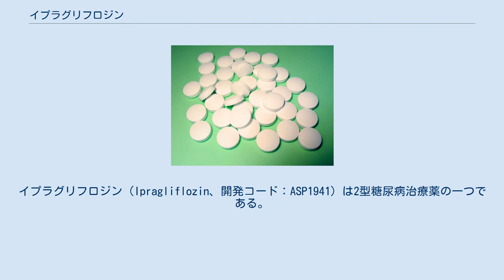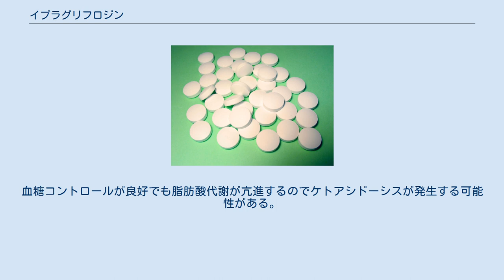イプラグリフロジン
イプラグリフロジン（Ipragliflozin、開発コード：ASP1941）は2型糖尿病治療薬の一つである。
SGLT-2阻害薬の一番手である。
製品名はスーグラ錠。
(アステラス製薬販売、寿製薬コ・プロモーション、MSDコ・プロモーション)日本では2014年1月17日製造承認、2014年4月17日に販売開始された。
 SGLT（英: Sodium-Glucose Co-Transporter： ナトリウム依存性グルコース輸送担体）は、細胞表面に存在する膜タンパク質で、ナトリウムとブドウ糖の細胞内への共輸送をつかさどっている。
SGLT-2は、SGLTのサブタイプの一つで腎臓近位尿細管に多く存在し、ブドウ糖の尿中からの再取り込みにおいて重要な役割を担っている（SGLT-1は小腸粘膜に多く存在し、食事からのブドウ糖の吸収を担っている）。
イプラグリフロジンはこのSGLT-2を選択的に阻害することで、ナトリウムとブドウ糖の原尿中からの再取り込みを抑制し、ブドウ糖の尿中排泄を促進することで、血糖値を低下させる。
インスリン非依存性に血糖降下作用を発揮し、高インスリン血症を来さないため、インスリンの直接作用による副作用（低血糖、体重増加など）が発現しにくいことが期待されている。
 治験段階では血糖低下以外に、血圧低下、血清尿酸値低下、コレステロールプロファイルの改善、体重減少も有意に認められた。
 承認時までの臨床試験では32.9%に副作用が認められた。
主な副作用は頻尿8.9%、口渇4.3%、便秘3.2%、尿中β2ミクログロブリン増加2.5%、体重減少2.3%であった。
 重大な副作用とされているものは、低血糖、腎盂腎炎（0.1%）、敗血症、脱水、ケトアシドーシスである。
血糖コントロールが良好でも脂肪酸代謝が亢進するのでケトアシドーシスが発生する可能性がある。